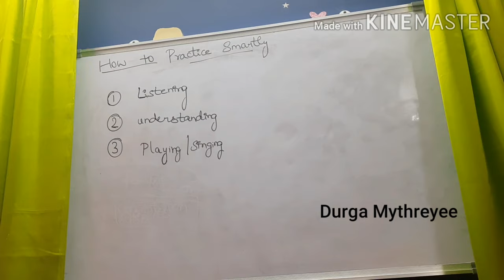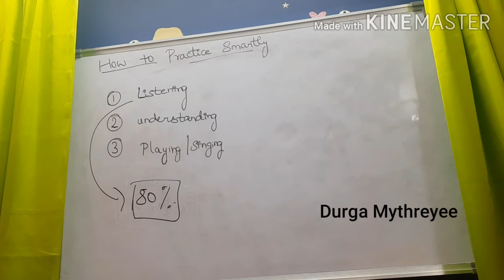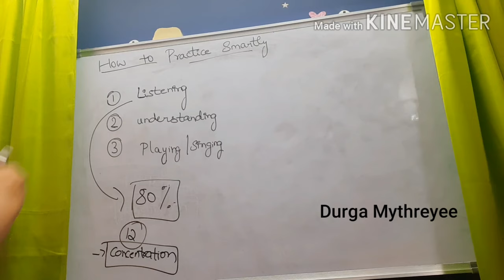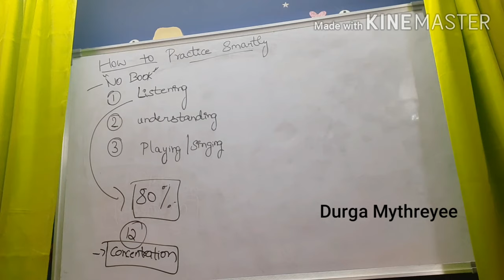Smart Practice Tips For Music Learners |Durga Mythreyee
When and where do we apply gamakams